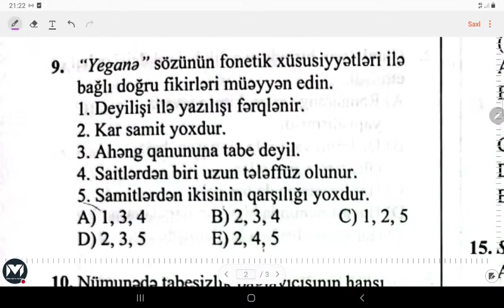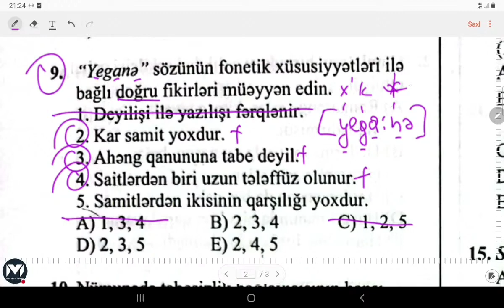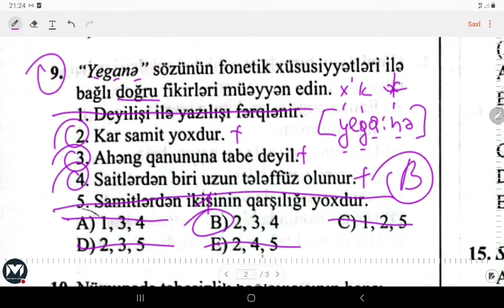Zaur müəllim l İbtidai Ana dili-3 ədəd sual izahı